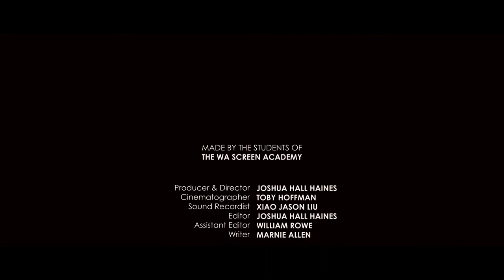An Audience with Guillermo Klein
Guillermo Klein is an Argentinian pianist and composer, known for his highly original harmonic and stylistic concepts. As of 2008, he is a member of the jazz faculty at Musikene (Centro Superior de Música del País Vasco), in San Sebastián. In 2017, Klein visited the students at the Western Australian Academy of Performing Arts, and mentored them through a brilliant jazz show at the Ellington Jazz Club, where I had the opportunity to interview him.